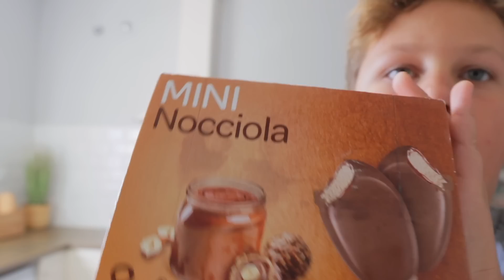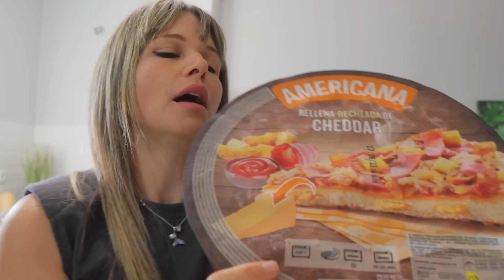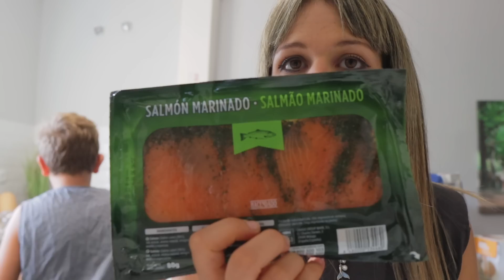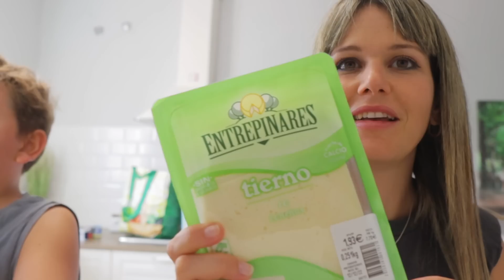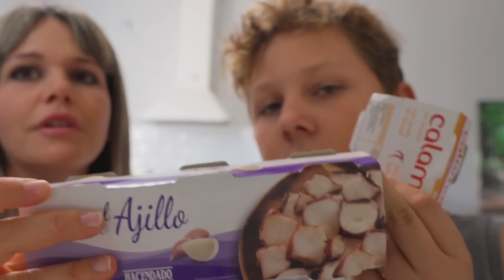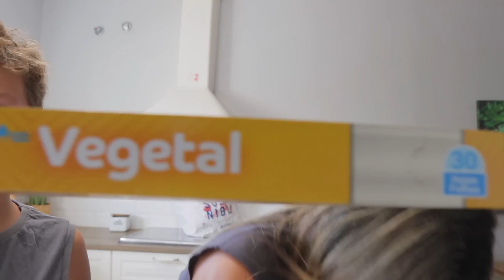SÚPER COMPRA SEMANAL MERCADONA160€ | Besos de Miel